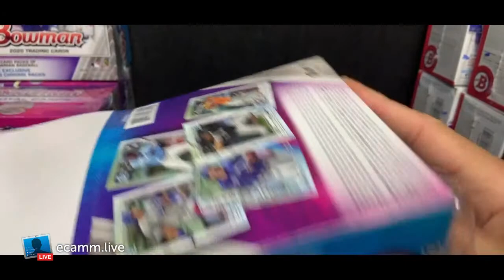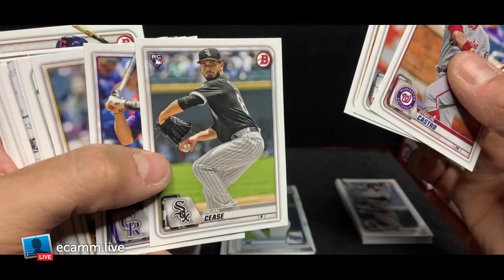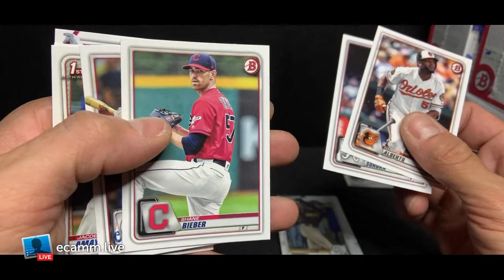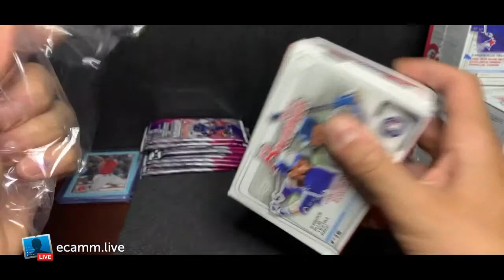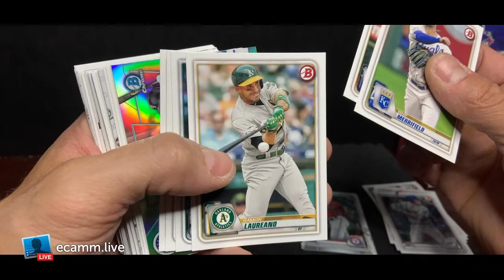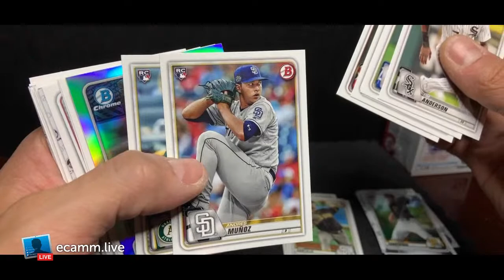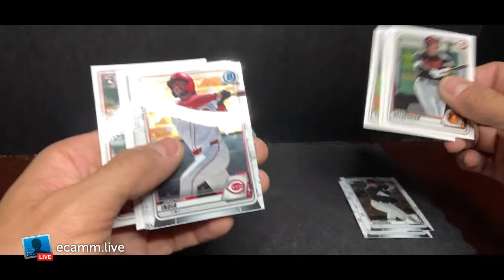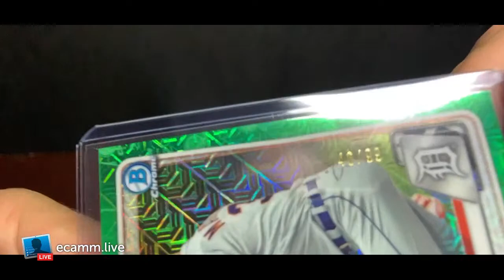8/16 Bowman 2020 Combo MEGA & Blaster Break 9 pm